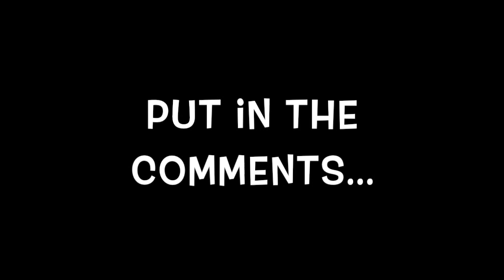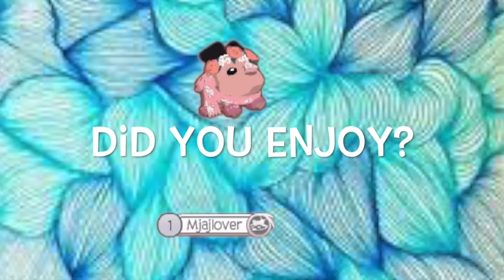My Special Giveaway :D ~CLOSED~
Yup it's for real! I am giving away a cami frog! Good luck all!